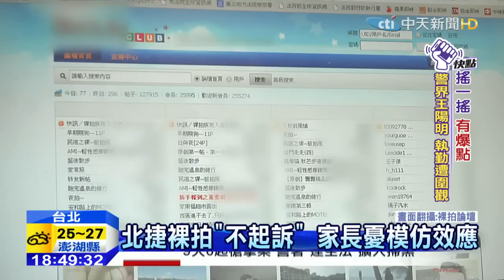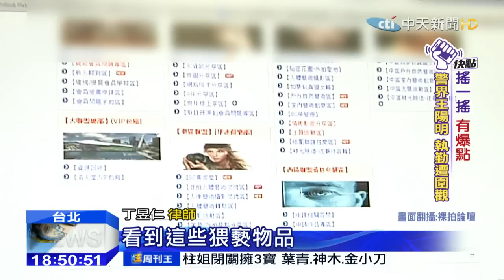20150909中天新聞 北捷裸拍「不起訴」 家長憂模仿效應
去年爆發台北捷運裸拍事件，警方將裸拍論壇網站管理者和四名幹部，依照散布猥褻物函送法辦，但檢察官認為因為論壇是會員制，並非公開，也沒有挑逗或是不雅動作，因此認定不構成猥褻，全案不起訴，引發許多捷運族和家長罵聲連連，就怕裸拍歪風會產生模仿效應。